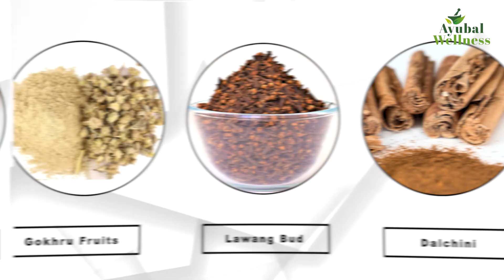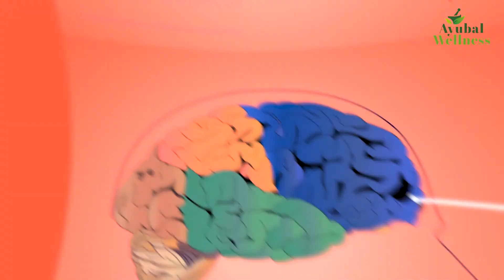Vigar-Top Pravahi Kwath || Stamina and Vitality For Men || Energy Drink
शरीर के अंदरूनी ताकत को फिर से जिंदा करने के लिए आयुबल वैलनेस द्वारा प्राचीन आयुर्वेद पद्धति से निर्मित Vigar-Top Pravahi Kwath एक क्रांतिकारी शुरुआत है |
Vigar-Top Pravahi Kwath  एक बलवर्धक रस है, यह शरीर में ओज और क्रांति लाने वाले, परम पौष्टिक व सर्वांग शक्ति देने वाली, क्षय रोगनाशक, रोग प्रतिरोधक शक्ति बढ़ाने वाली एवं वृद्धावस्था को लम्बे समय तक दूर रखने वाला सर्वोत्तम क्वाथ है।

Vigar-Top Pravahi Kwath के फायदे :-

Vigar-Top Pravahi Kwath नपुंसकता को दूर करता है और शरीर की खोई हुई अंदरूनी ताकत को वापस लौटाता है
Vigar-Top Pravahi Kwath शरीर में ओज, क्रांति व सर्वांग शक्ति लाने में सक्षम है
इसके सेवन से शरीर में खून की मात्र बढती है, जिससे शरीर में नई उर्जा का संचार होता है
यह वृद्धावस्था को लम्बे समय तक दूर रखने में मदद करता है
यह यौन विकारों को कम करता है
यह सेक्स पॉवर और क्षमता में वृद्धि करता है
यह शुक्राणु और शुक्राणुओं की गुणवत्ता को बढ़ता है
Vigar-Top Pravahi Kwath के सेवन से शरीर का वजन घटता है व लकवे से बचाव करता है
यह क्षय रोगनाशक है

Address: H1-896, Sitapura Industrial Area, Jaipur, Rajasthan 302022